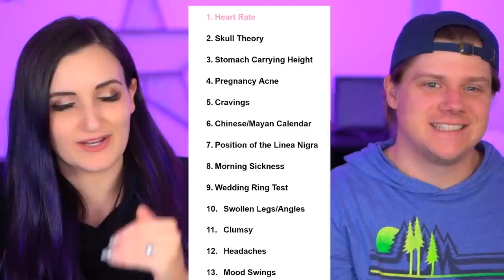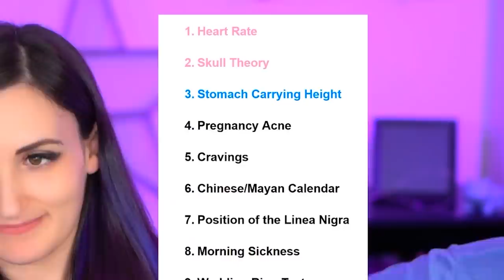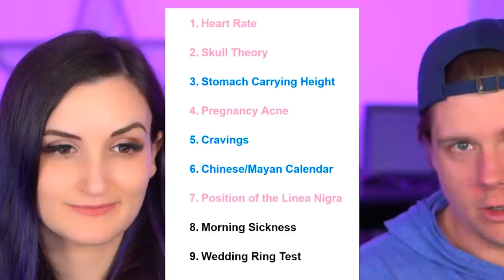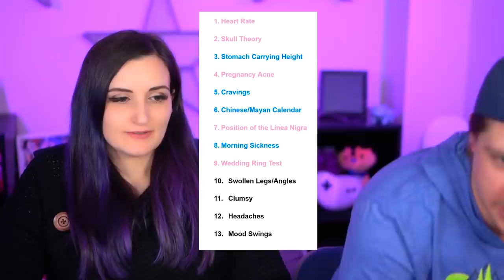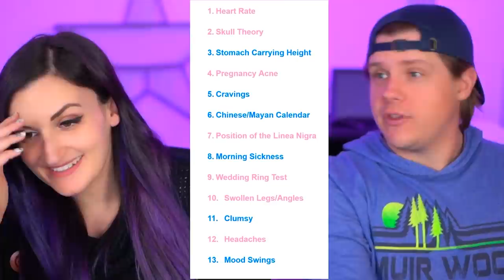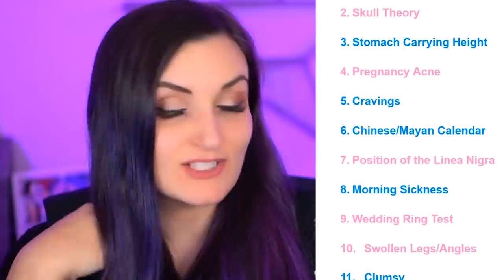Baby Gender Reveal + Testing Old Wives Tales Gender Predictions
Today we're going to be testing out 13 Old Wives Tales that claim to predict a baby's biological gender THEN we will finally be announcing our baby's biological gender after keeping it a secret for over a month! Boy or Girl? Guess in the comments before you get to the end of the video & see if you were right!